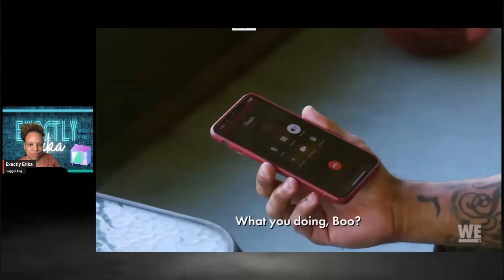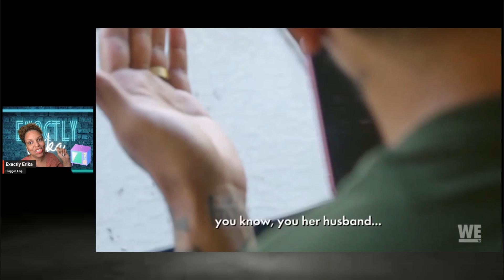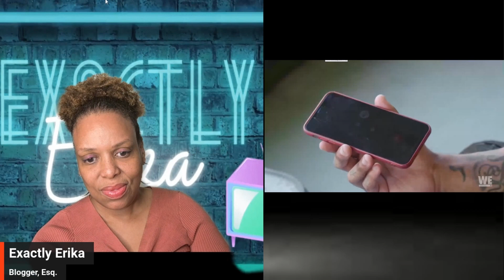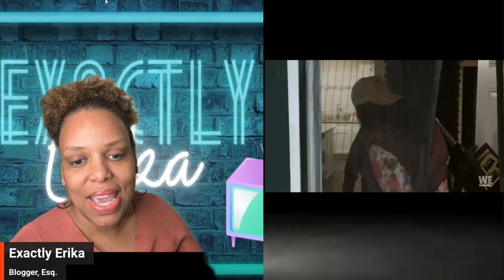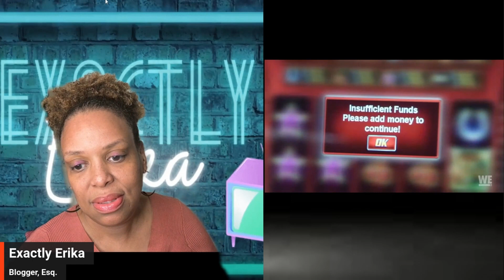Love After Lockup - S4 E46 "The Ring is Off" - Review/Recap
Derek's big surprise for Monique is threatened by his parole office but he gets money from Big Mama to go see her; Michael clashes with his manager and agrees to take off his ring; Chance lies to Tayler he loses his job and still goes to gamble; Cameron's sister lays down the law and agrees that he needs to get a job; Lindsey walks out on Blaine again but of course comes right back.